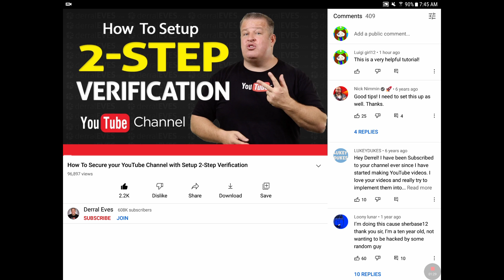I found a video that will protect myself from the hackers